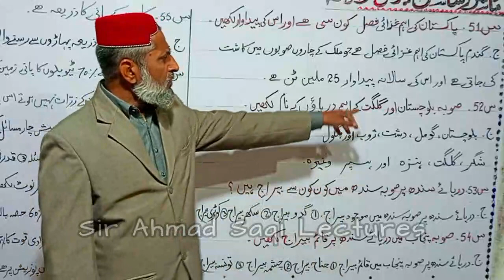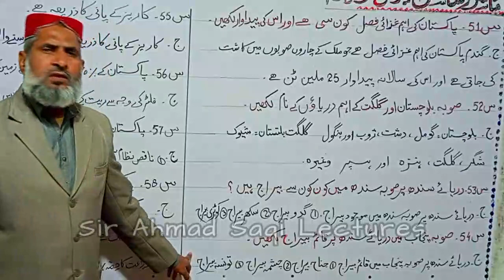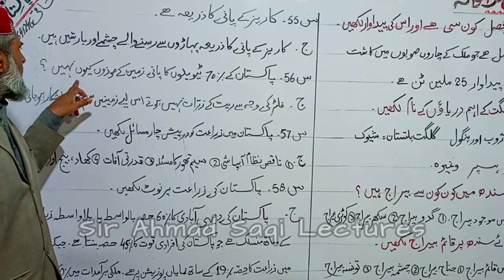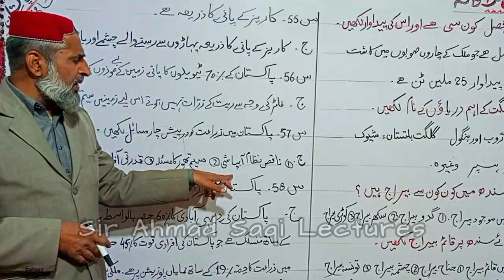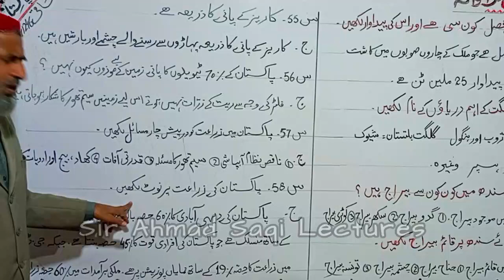Pak Studies Class 10th Chapter 3 Short Questions | Sir Ahmad Saqi Lectures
Keep Supporting!